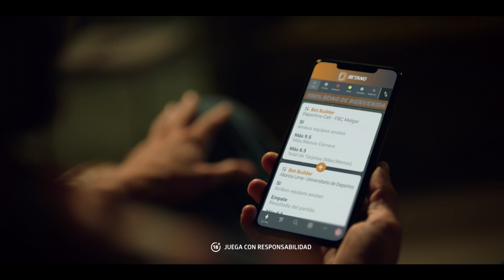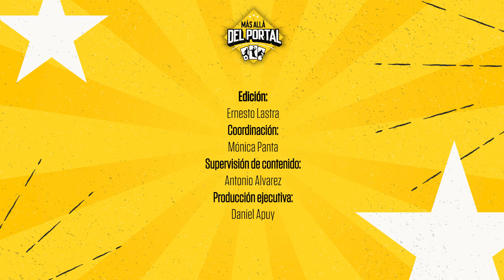MAFER REYES: “Decidí por la longboard porque no existían mujeres compitiendo” | Más allá del Portal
Nuestra campeona panamericana, MaferReyes, nos cuenta los detalles de la asombrosa ola que la llevó a ganar la medalla de oro en Santiago. Además la historia de vida junto a su madre en la playa de Makaha y sus próximos objetivos en el Campeonato Mundial.